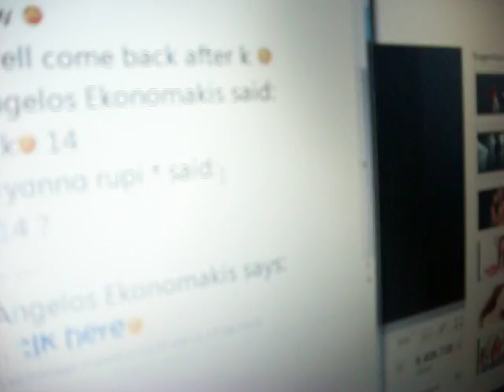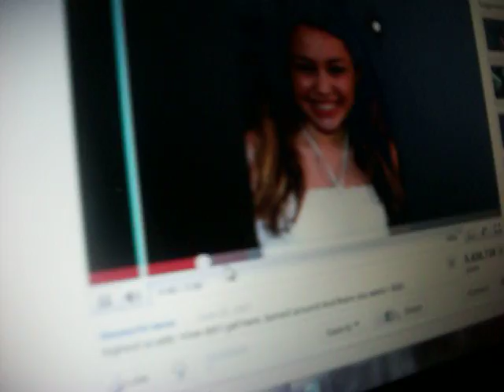happy birthday juuuuu boccardi